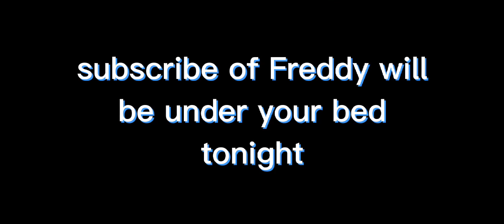five nights at fazheads night 2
can the guard survive the newly reactivated foxy find out
@marstheshadowroleplayer_ga8373 as Chica
jamin as foxy
Ghostface as Freddy
30jasmin as bonnie